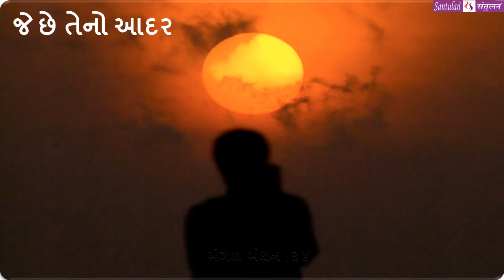|| મંગળ મંથન : ૩૪ || જે છે તેનો આદર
વિચારની વસાહતો તરફની યાત્રા:

::: " જે છે તેનો આદર" :::
(પ્રતિ મંગળવાર : એક વિચાર-મંથન) લેખન+પ્રસ્તુતિ:
ભદ્રાયુ વછરાજાની

Bhadrayu Vachhrajani